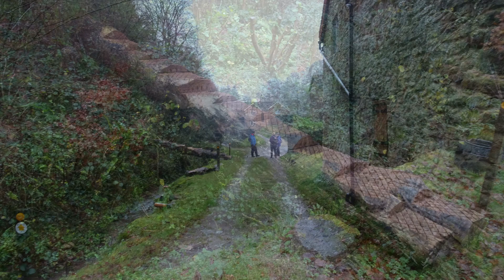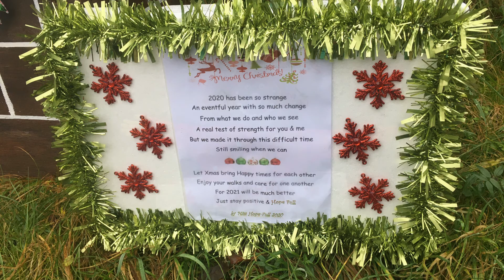Howle Hill Near Ross on Wye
A Walk Up Howle Hill And Bulls Hill